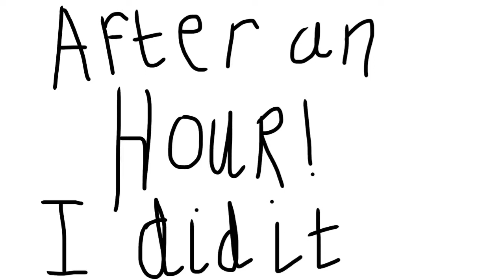Residentials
Today we are talking about school residentials Because I’m going on one in 2 days yay